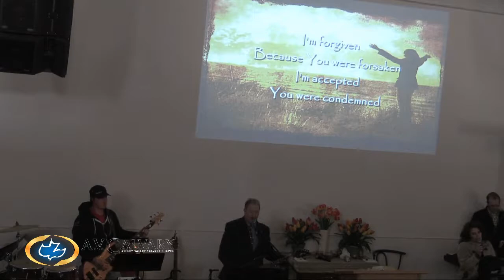Febuary 14 2016 Daniel 3 1 18 Session 2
pastor Phil continues  his verse by verse study in the book of daniel. chapter 3 verse 1-18